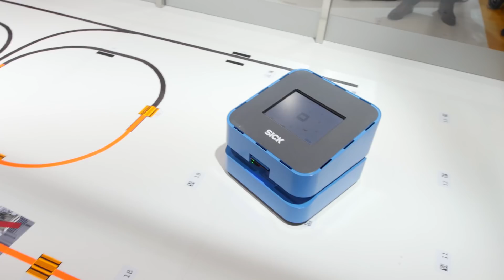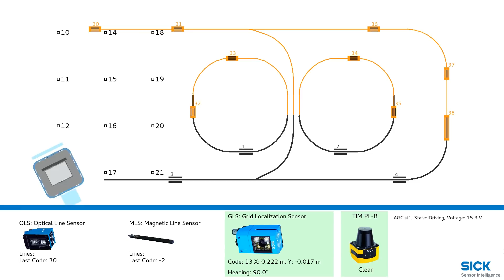sps ipc drives 2017: Navigationsmöglichkeiten für fahrerlose Transportsysteme AGC / AGV | SICK AG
Mit seinem breiten Portfolio an Sensoren und Sensorsystemen bietet SICK vielfältige Automatisierungslösungen für mobile Plattformen aller Art: von Klein-FTS (Fahrerloses Transportsystem) oder AGCs (Automated Guided Carts) bis hin zum spezialisierten AGV (Automated Guided Vehicle). Genau so vielfältig wie die Plattformen selbst sind dabei die unterschiedlichen Möglichkeiten der Spurführung.